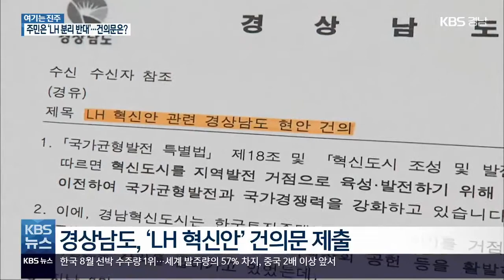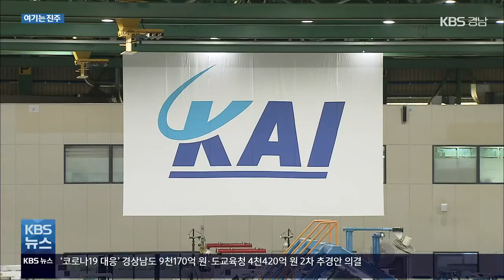[여기는 진주] 경상남도 ‘LH 분리 반대’ 빠진 건의문…주민 반발 / KBS 2021.09.07.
[앵커]

 경상남도가 정부의 한국토지주택공사 개혁안과 관련해 수도권 본부 우선 감축과 공공기관 추가 이전을 건의했습니다.

 경남도는 경남혁신도시를 유지하기 위한 방안이라고 밝혔는데요.

 진주지역 주민들은 LH 분리에 반대하는 지역사회 목소리를 경남도가 대변하지 않고 있다며 반발하고 있습니다.

 [리포트]

 지난달 하순, 경상남도가 국무조정실에 보낸 한국토지주택공사 혁신안 관련 건의문입니다.

 정부의 LH 개혁안과 관련해 크게 3가지를 건의했습니다.

 첫째, 신규 채용 규모 유지, 둘째, 수도권 본부 우선 감축, 셋째, 지역균형발전사업의 지속적인 추진입니다.

 지역사회의 'LH 분리 반대' 입장은 담기지 않았습니다.

 LH 축소를 근거로 한 '수도권 본부 우선 감축'과 함께 '공공기관 추가 이전'도 요구했습니다.

 경상남도는 경남혁신도시가 지금 수준의 기능과 위상을 유지하기 위한 방안을 건의했다고 말합니다.

[양현우/경상남도 균형발전과장 : "경남혁신도시에 있는 LH가 제기능을 할 수 있도록 상생안을 만들어 달라, 이게 지금 가장 종합적인 의견이지 않으냐."]

 하지만 'LH 해체 반대 운동'을 펼치고 있는 지역 시민단체들은 경상남도의 미온적인 태도에 반발하고 있습니다.

 특히 LH가 축소될 경우 다른 공공기관 이전을 요구하는 것은 현실적으로 어렵다고 주장합니다.

[이영춘/경남혁신도시지키기 운동본부 대표 : "(공공기관이) 와 봐야 오는 것이고, 기관 하나 옮기는 것이 쉬운 일이 아니라는 것을 잘 알고 있습니다. 지금 LH를 존치 시켜주는 것을 운동본부에서는 주장하고 있습니다."]

 LH 분리와 축소를 놓고 민관이 엇박자를 놓는 가운데 정부 공공기관 운영위원회는 조만간 LH 인력감축안을 확정할 계획입니다.

촬영기자:변성준

진주시, 국비 4,763억 원 확보…20% 늘어

진주시가 내년 사업비 가운데 국비를 올해보다 20% 늘어난 4,763억 원 확보했습니다.

주요 사업비는 정수장 정비 200억 원, 상평산단 재생사업 87억 원, 안락공원 현대화 사업 82억 원 등입니다.

또, 국가 사업으로 남부내륙고속철도 건설에 419억 원이 반영됐습니다.

KAI, ‘메이사’ 지분 20% 인수…위성 영상 강화

한국항공우주산업, KAI가 3D 영상 복원 기술을 보유한 '메이사'의 지분 20%를 인수했습니다.

3D 영상 복원 기술은 드론 영상을 바탕으로 2차원 영상을 3차원으로 바꿔 시공 도면의 오차 분석 등에 활용되고 있습니다.

KAI는 이번 투자로 위성 이미지 분석과 모의 장치 개발 등의 부가가치를 기대하고 있습니다.

산청 ‘지리산~웅석봉 생태터널’ 추진

산림청이 내년부터 58억 원을 들여 국도 59호선으로 나뉘어진 지리산 국립공원과 웅석봉 산청군립공원을 연결하는 생태축 복원사업을 추진합니다.

이번 사업으로 산청군 삼장면 밤머리재 정상에 지리산과 웅석봉에 서식하는 동물들의 이동을 돕는 생태터널이 만들어지게 됩니다.